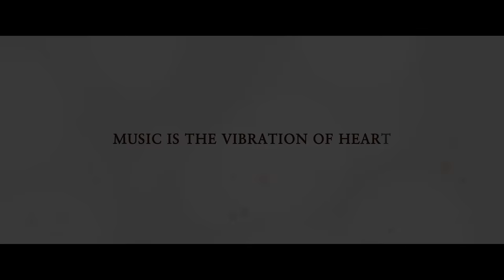CLASSIC Nepali Movie Official Trailer | Aaryan Sigdel | Namrata Shrestha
Aaryan Sigdel Entertainment Presents
Subas Entertainment Production
Director : Dinesh Raut
Producer : Subas Giri
writer :Chhetan Gurung
Executive Producer: Kamal Giri
Cast: Aaryan Sigdel, Namrata Shrestha,  Romi Ghimire, Prajwal Sujal Giri, Sushil Kafle, Shisir Rana, etc.
D.O.P.: Rajesh Shrestha
Editor: Surendra Poudel/Pritam Pandey
VFX: Vi-zay Bashyal, Shree Krishna Shrestha
Director of choreography : Renasha Bantawa Rai
Associate Director: Bikash Subedi
Chief Asst. Director: Dinesh Bdr Rawat
Assistant Director & Publisity Designer: Shann Thapa
Line Producer: Jiban Bhai
Music On: Rubusha Creative Work